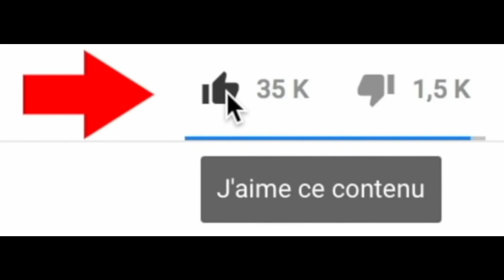山羊の世話をする方法